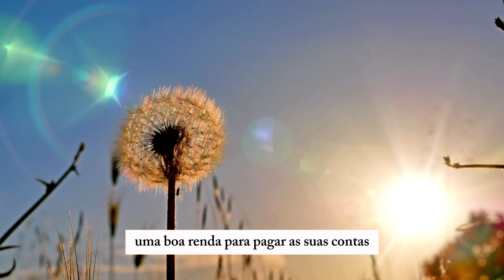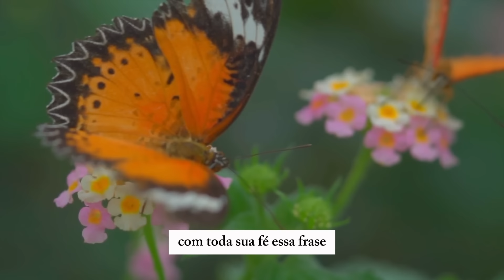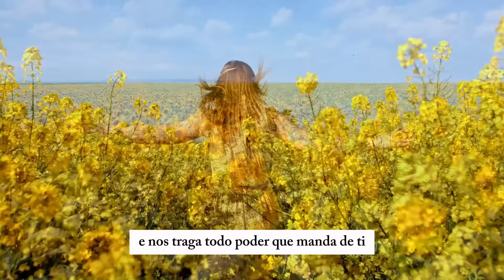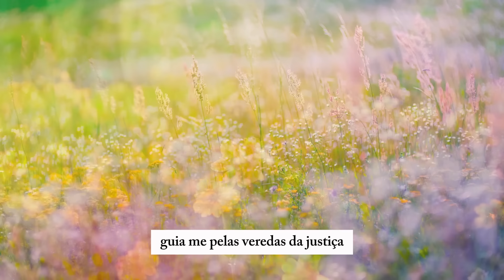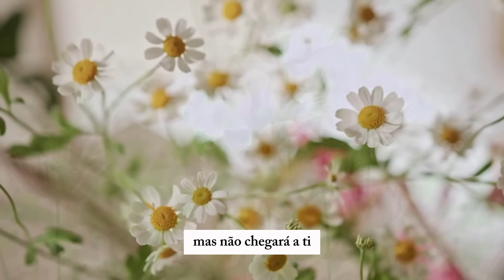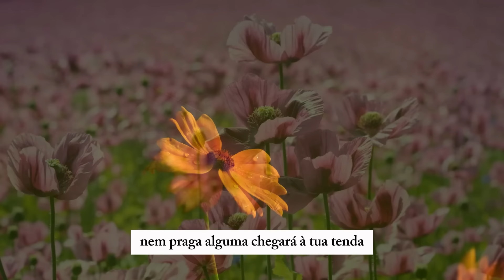REALIZA o teu grande MILAGRE, SENHOR - Oração da Manhã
O Canal Momento de Oração do Youtube, que hoje conta com 1 milhão e trezentos mil seguidores, pede a ajuda de cada seguidor, para doar 1 real, para a reconstrução de lares das famílias atingidas, e assim nós vamos conseguir chegar a 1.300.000,00 reais de doações.

Chave Pix:
CNPJ